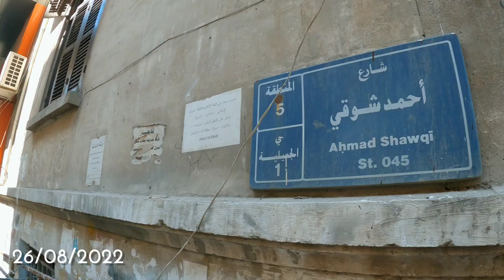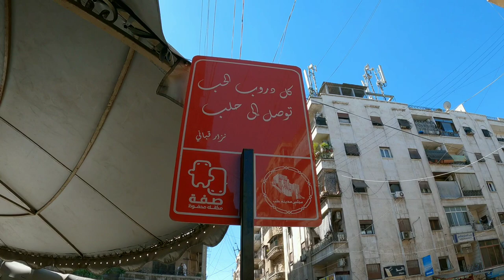Aleppo, morning walk, Ahmad Shawqi street | حلب (الجميلية)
- Morning walk in Ahmed Shawqi Street in Jamiliah district in Aleppo city, on Friday morning, August 26, 2022